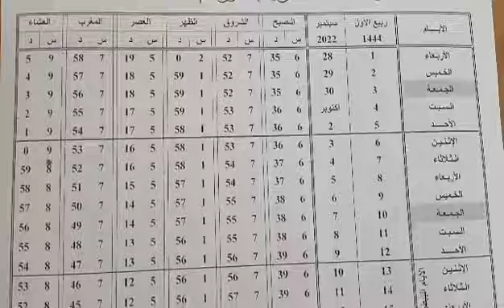أوقات الصلاة لشهر ربيع الأول 1444 هجرية بمدينة الداخلة/ Horaires Prière Dakhla/Rabii1/Octobre 2022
نقدم لكم أوقات الصلاة لشهر ربيع الأول 1444 هجرية بمدينة الداخلة .